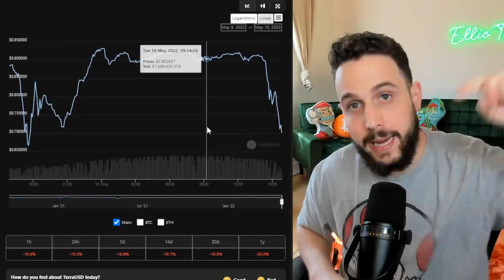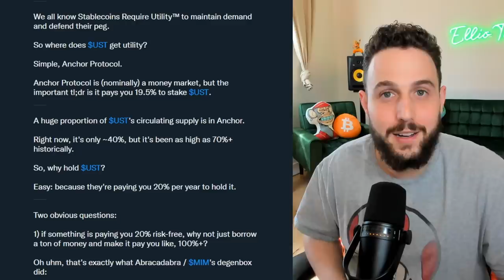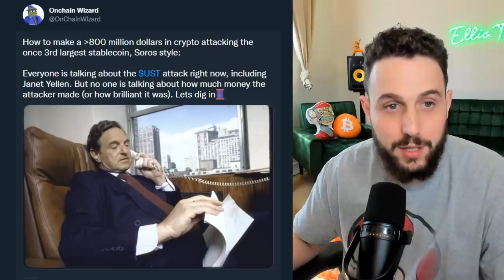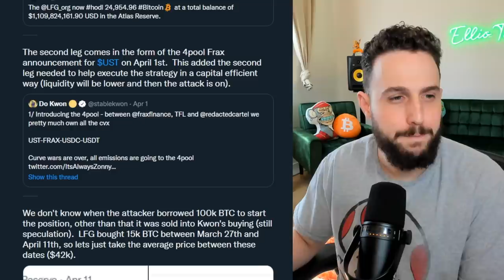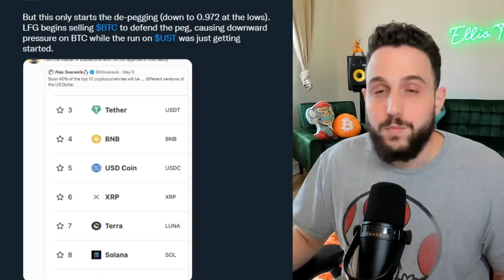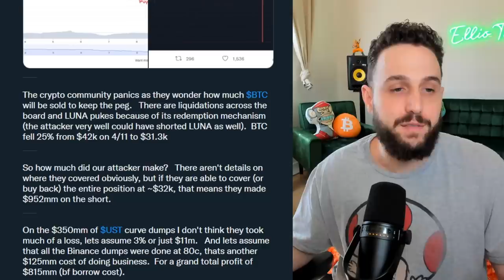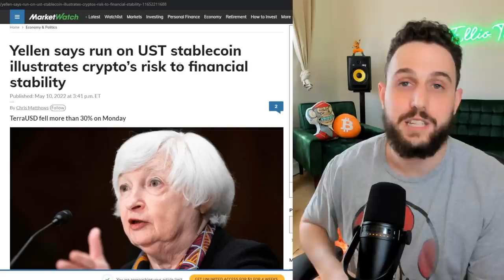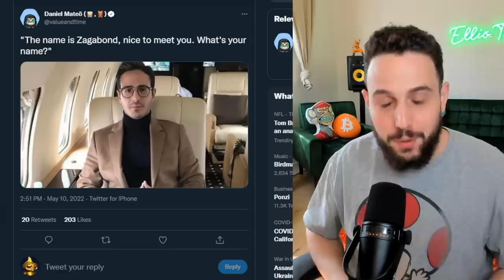URGENT!!! WORST COLLAPSE IN CRYPTO HISTORY EXPLAINED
How’s it going E.T Fam? Hopefully, everyone’s week has gone well despite the current conditions of the crypto market. I know that the week is almost over, but our weekly dose of crypto drama is just starting. As the famous saying goes, when it rains, it pours….and eventually the pouring rain becomes a flood. I think it’s safe to say that we’re approaching flood levels. For those of you that have not been paying attention (and those that have) Terra has been the talk of the town.

UST and Do Kwon are facing the worst case scenario with UST losing all stability and de-pegging. This has left many influencers absolutely Rekkt. Predictably, the community is in shock and wondering if this is an attack coordinated by the government or our Wall Street frenemies. Unfortunately, this is crypto, meaning that it could be a culmination of all of the above. Plus, the drama just doesn’t end there.

Remember how I mentioned pouring rain becoming a flood? Well, that flood has made its way over to NFTland as well. Azuki has become another casualty of the crypto exposé hour. As bleak as things seem at the moment, there is also and opportunity in the midst of chaos. The smartest investors know how to build an ark to save themselves.

In this video, I’m going to cover all of the drama mentioned above and discuss what this means for the space moving forward. Be sure to tune in, because this is a breakdown that you don’t want to miss. Talk to you all soon!

00:00 - Intro
02:28 - UST demise
05:52 - The UST depeg thread
09:25 - A case example
11:03 - How to make $800 million in the crypto markets
15:20 - UST de-pegging
17:35 - What's the lesson
20:06 - Zagabond and Azuki fall
22:39 - Opportunities arise
26:07 - Outro